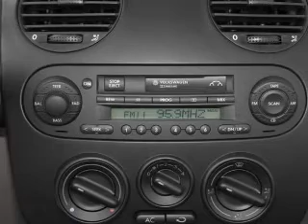2004 Volkswagen New Beetle - Waterbury CT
Year: 2004
Make: Volkswagen
Model: New Beetle
Trim: GLS 1.8T
Engine: 1.8 liter inline 4 cylinder 20 valve
Transmission: Manual
Color: Black
Mileage: 63035
Address:
1833 Watertown Ave